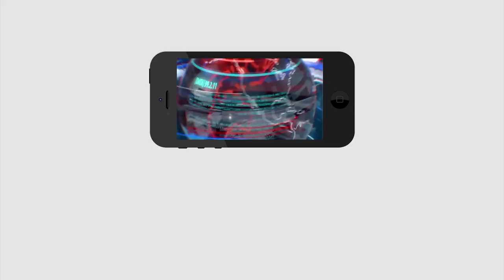TDP Leader Jupudi Prabhakar Rao Fires on AP CS LV Subramanyam | PDTV News